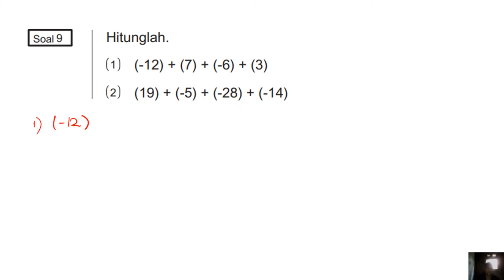Jawaban Matematika kelas 7 halaman 25 Kurikulum Merdeka, Hitunglah,1 (-12) + (7) + (-6) + (3)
Jawaban Matematika kelas 7 halaman 25 Kurikulum Merdeka,

Hitunglah,
1 (-12) + (7) + (-6) + (3),
2 (19) + (-5) + (-28) + (-14),